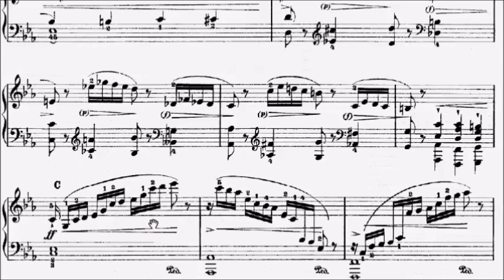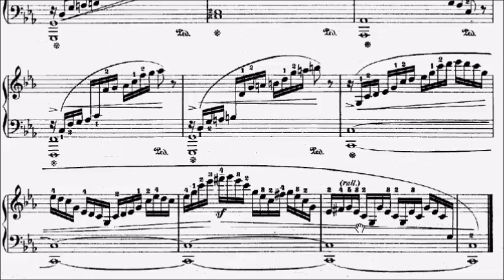RCM Piano 2022 Grade 9 Etude No.1 Bertini Etude in C Minor Op.32 No.34 Sheet Music